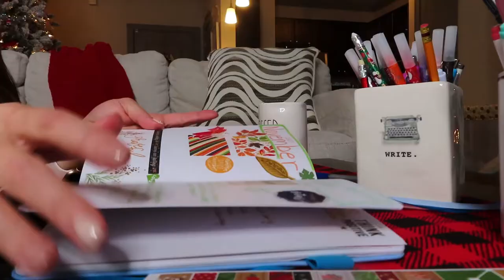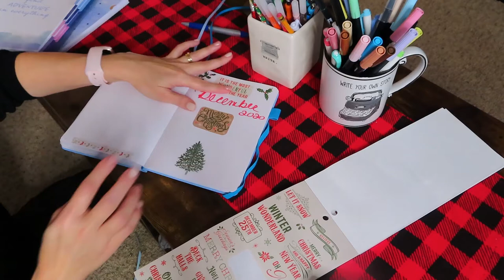PLAN DECEMBER WITH ME: Vlogmas Day 3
Welcome to day 3 of Vlogmas. Today I'm planning out my December. I hope you enjoy it and you get motivated to plan or to relax this holiday season. :)